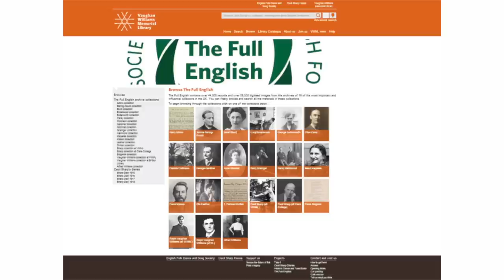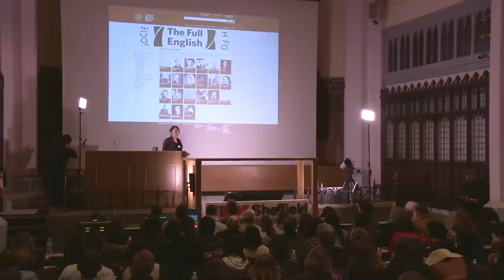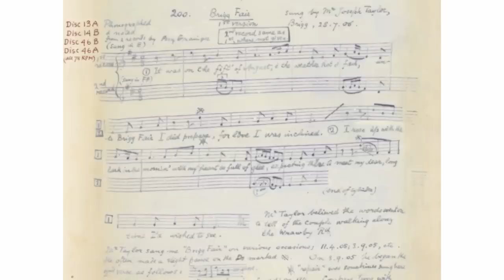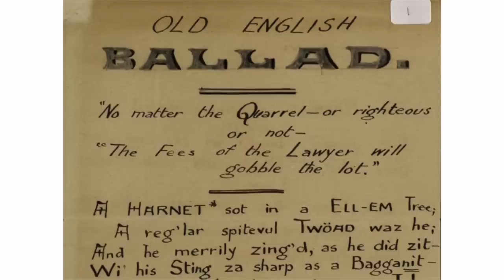Why aren't we all folk singers? | Dr. Fay Hield | TEDxSheffield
This talk was given at a local TEDx event, produced independently of the TED Conferences. To celebrate the launch of the worlds' largest on-line collection of English traditional song, music and dance manuscripts, Fay Hield was commissioned to turn some of the archive into performance. Her talk today introduces this resource and questions its relevance for wider society.

Fay Hield is director of the Music Management MA and a Teaching Associate in Ethnomusicology at the University of Sheffield. Alongside her academic career, Fay records and performs folk music. Her recent project, The Full English, took inspiration from a newly created online archive and produced new music, earning the project nominations for 2 categories at the 2014 BBC Radio 2 Folk Awards, and Fay a nomination for Folk Singer of the Year.